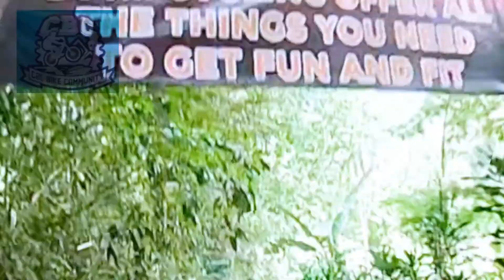CBL BIke Community Gowes KTH dan NURA Highlight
Sesi 1 - KTH Bike Park LB
Sesi 2 - Nura BIke Park Run 1
Sesi 3 - Nura BIke Park Run 2

Energetic & Upbeat Indie Rock Fun
by StockSounds in Indie Rock

by: HAAWK